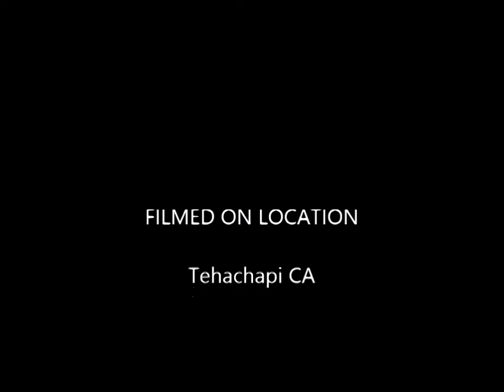Labrador Retriever Puppies Q6 week 5